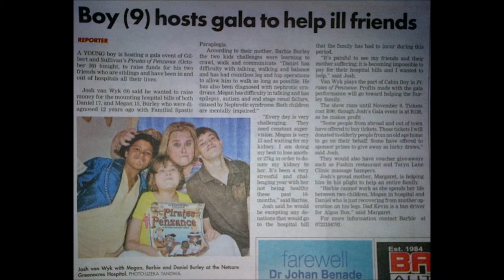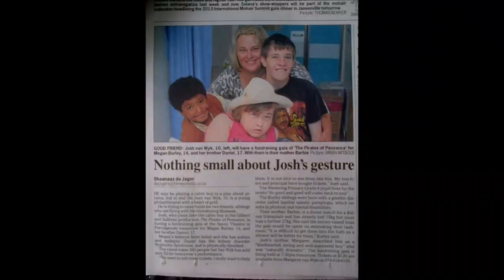9 year old Josh van Wyk builds a shower for sick siblings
Josh van Wyk raises funds to build a shower for siblings who are mentally and physically challenged, Megan in Renal Failure and Daniel needs another operation on legs